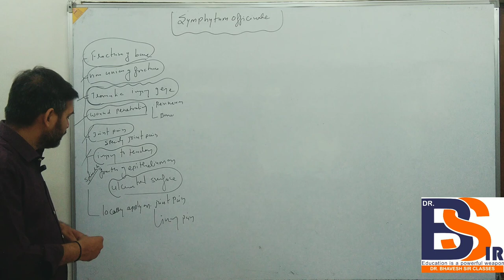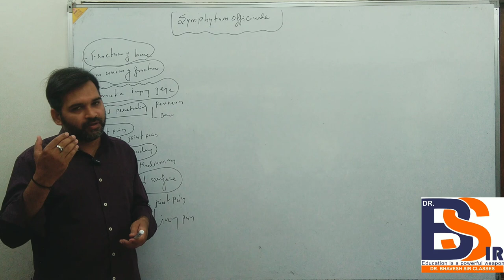Clinical Indication Of Symphytum Homeopathic Medicine/Materia Medica/Dr.Bhavesh Sir Classes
 PHYSIOLOGY
 BIOCHEMISTRY
 PATHOLOGY
 MICROBIOLOGY
 PHARMACOLOGY
 MEDICINE(DISEASES)
 CLINICALCLASSES